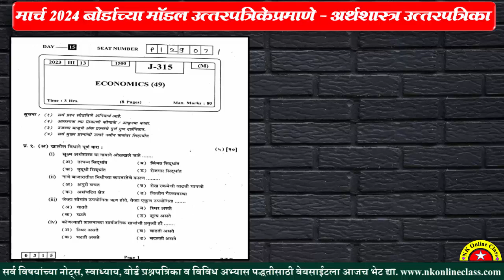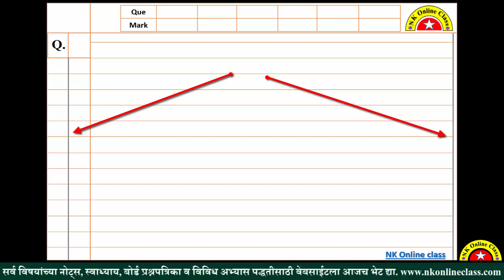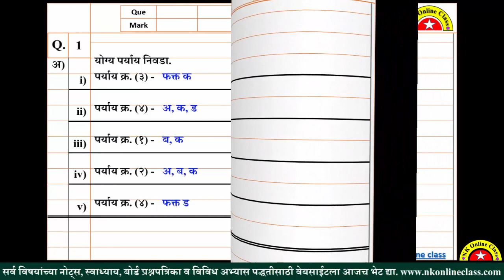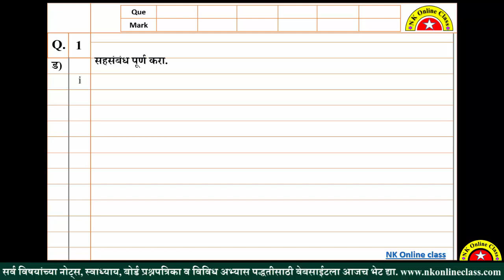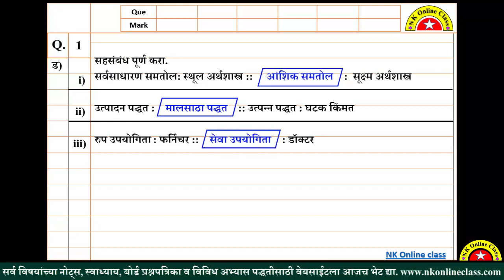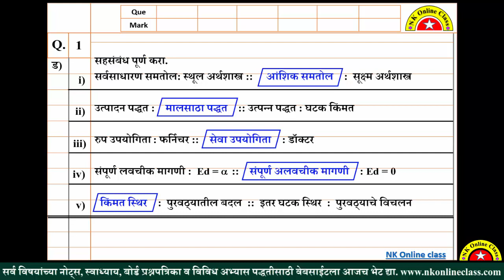12th Economics Solution || १२वी अर्थशास्त्र प्रश्नपत्रिकेतील प्रश्न १ला मधील उत्तरे || ०९ मार्च २०२४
१२वी अर्थशास्त्र ०९ मार्च २०२४ रोजी झालेल्या प्रश्नपत्रिकेतील प्रश्न १ला मधील उत्तरे || 12th Economics Solution 09 March 2024